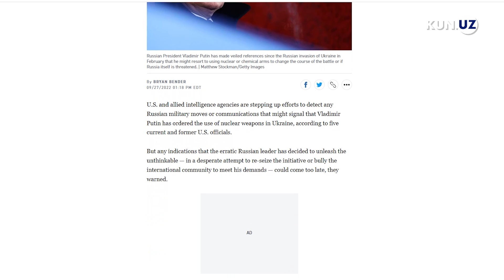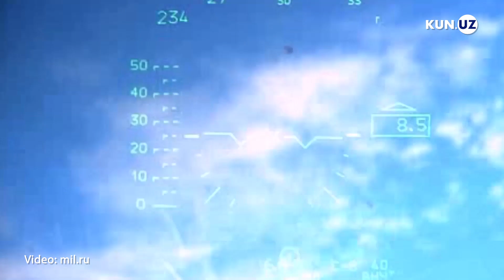AQSH koinot va kibermakonda Rossiyaning yadroviy qurollari ustidan nazoratni kuchaytirdi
Politico nashri AQSHning amaldagi va sobiq besh nafar amaldorlari soʻzlariga tayanib, gʻarb davlatlari razvedka xizmatlari Ukraina hududida ehtimoliy yadroviy zarbaga tayyorgarlikni aniqlash maqsadida Rossiya ustidan kuzatuvni kuchaytirganini maʼlum qildi.
Oq uy rasmiylariga koʻra, kuzatuv havoda, koinotda va kibermakonda amalga oshiriladi.